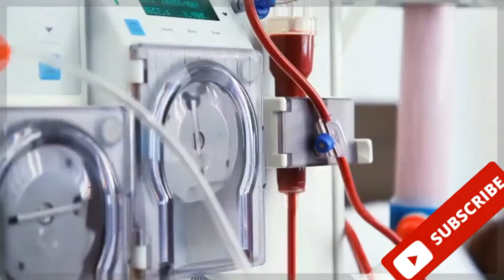الروتين اليومي الخاطئ والتغذية الغير صحية وتأثيرهم على القلب مع د. كريم مندور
الروتين اليومي الخاطئ والتغذية الغير صحية وعدم ممارسة الرياضة من أهم العوامل التي تضعف عضلة القلب
لقاء مع د. كريم مندور - استشاري القلب والأوعية الدموية بمعهد القلب القومي